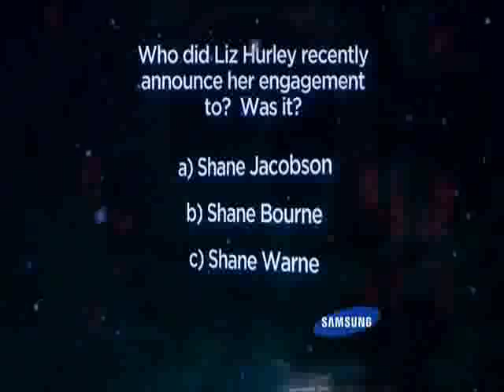Good News World 24/10/11: Two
Good News World.